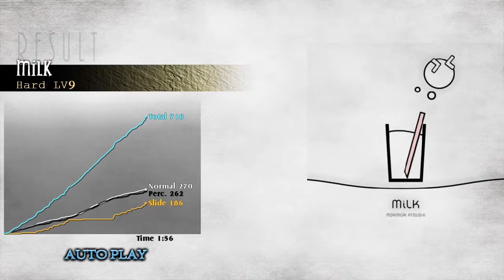[Deemo Fanmade] MilK (Hard Lv9) With piano